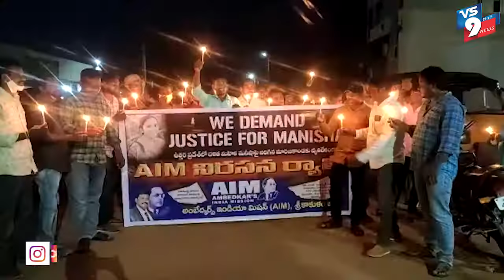మనీషా వాల్మీకి హత్య కు నిరశనగా క్యాండిల్ ర్యాలీ ||VS9NEWS